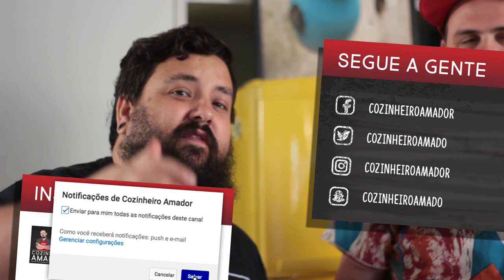Rabanada Fácil. Receita de Natal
Aquela receita de Natal lá o @cozinheiroamador pra você impressionar na reunião de família.